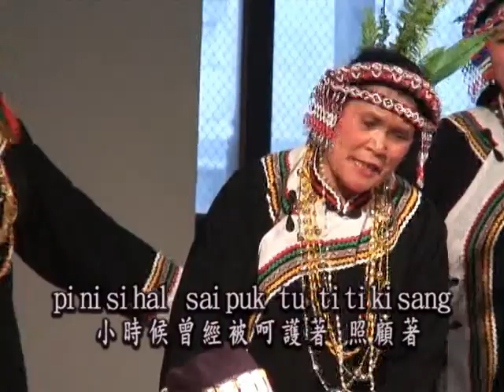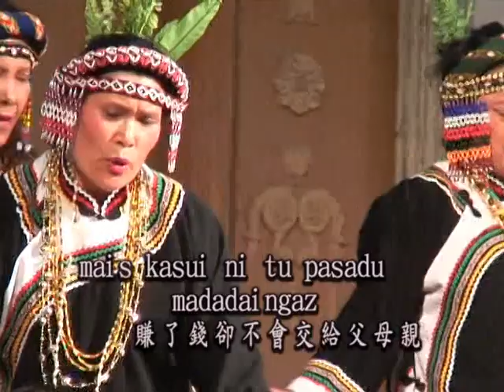Mingde villagers of Bunun, Taiwan singing "pisdaidaz"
"pisdaidaz" is a song relating the mood of solitude.
From "The Music of Bunun" (Text and Music Film)
Author/Yuh-Fen Tseng